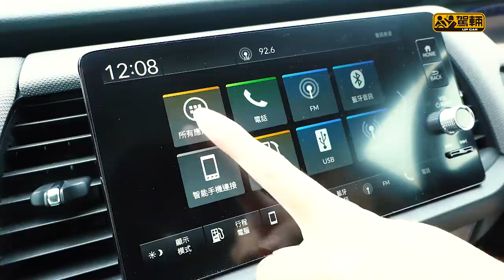Honda Jazz Crosstar 不了？AV一致裁定：得了！日系可愛風令少女心大爆發，大讚簡約不簡單！（附設中文字幕/En Sub）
男人最中意話揀車好似揀老婆咁，但當戰鬥格辣妹從良變身成為清純乖乖女，大家似乎又唔多接受。第四代Jazz改頭換面，自從全新設計亮相後受盡評擊，大家準備投訴設計師之際，Avery同Vivian竟然對呢部Crosstar心心眼，仲越試越中意喎！年輕人接受新事物嘅能力果然係高d⋯⋯不過講到內涵佢的確唔失禮人嘅，入得吓廚房，但出唔出得廳堂就留返大家評論了！